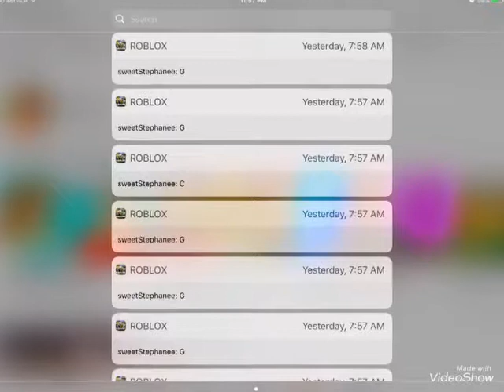WTF DIAMOND FOX??? (That's her ROBLOX account)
Sweetstephanee